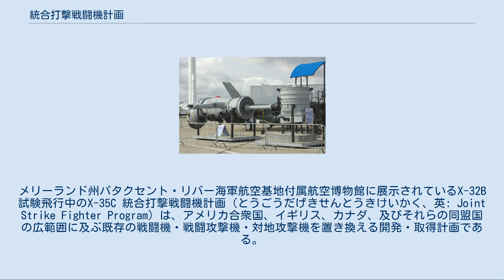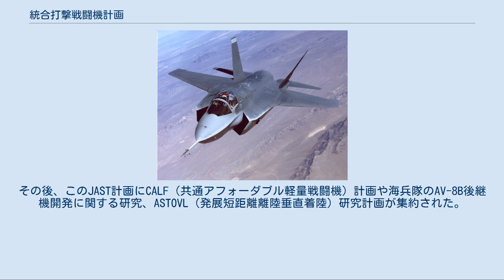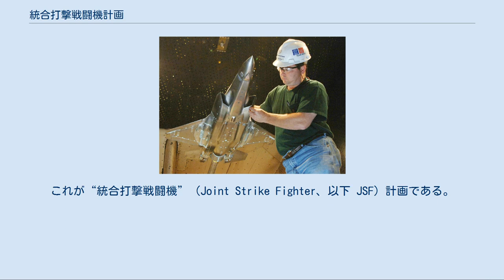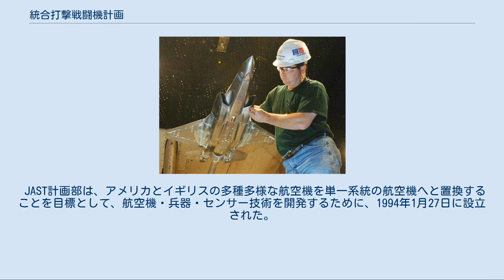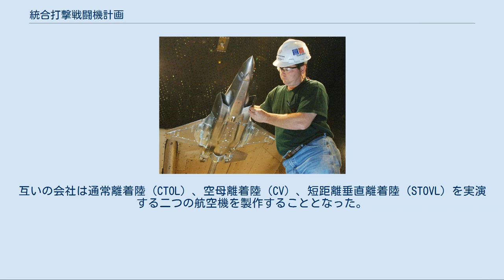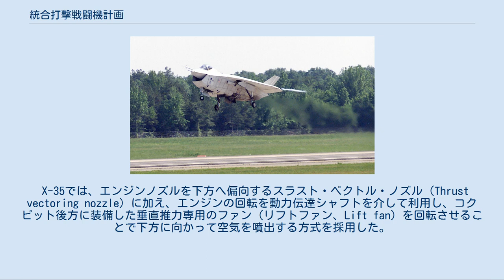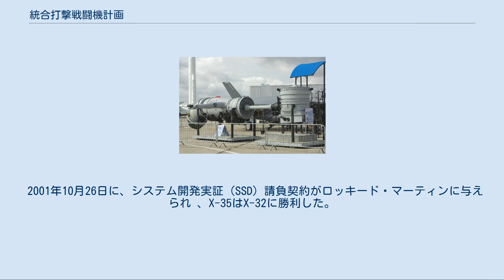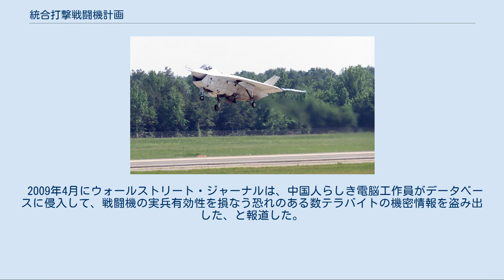統合打撃戦闘機計画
メリーランド州パタクセント・リバー海軍航空基地付属航空博物館に展示されているX-32B 試験飛行中のX-35C 統合打撃戦闘機計画（とうごうだげきせんとうきけいかく、英: Joint Strike Fighter Program）は、アメリカ合衆国、イギリス、カナダ、及びそれらの同盟国の広範囲に及ぶ既存の戦闘機・戦闘攻撃機・対地攻撃機を置き換える開発・取得計画である。
 アメリカのF-16、A-10、F/A-18、AV-8B、およびイギリスのシーハリアー、カナダのCF-18などを含む多種類な戦術航空機を代替する新型機の開発計画である。
ほぼ同一の機体構造を用い、基本型でもある通常離着陸機（CTOL）、空母艦載機（CATOBAR）、短距離離陸・垂直着陸機（STOVL）という3つの派生型を製造する計画で、ボーイングX-32とロッキード・マーティンX-35との開発競争の結果、最終的な設計にはX-35に基づくものが選ばれた。
これが現在開発中のF-35である。
 開発は、アメリカ、イギリス、イタリア、オランダ、トルコ、オーストラリア、ノルウェー、デンマークにより共同出資予定である。
2009年4月6日にロバート・ゲーツ国防長官は、アメリカは合計2,443機のJSFを購入する予定であることを公告した。
また、F-16採用国での導入も見込まれており、最終的な生産数は5,000機を上回るとされている。
 一方で、開発費の高騰・開発の遅れが問題となっている。
 1990年代、アメリカ合衆国では各種の戦術機を運用していた空軍・海兵隊において、運用する航空機がゆくゆくは更新時期を迎える予定である事から、それらの後継機となる機体を開発する必要が生じ始めた。
また海軍においてはA-6艦上攻撃機の後継のA-12の開発やNATF（YF-22ベースの新型艦上戦闘機）の開発がキャンセルされた事からその代替プランを求めていた。
 この様にアメリカ各軍では多数の新型機を必要としたのだが、冷戦終結以降のアメリカ合衆国議会では国防予算の削減圧力が強まり、軒並み国防予算が削減されていた。
また冷戦後の戦闘機の運用スタイルは、高性能な機体を長期に亘り運用するスタイルとなっていたが、「長期に亘り運用可能な」、高性能化およびハイテク化した戦闘機を開発するには極めて高いコストが必要となる。
その為にアメリカ国防総省では、今後大量に必要となる新型機の開発にあたり国防予算の削減と極めて多額となる開発費の両方に対応を迫られる事となった。
 そこで、開発費を抑えるために、各軍の新型機の開発を一本化し、各軍の要求を満たせる共通の機体を開発する事となった。
そして1993年、 の共通開発を目指す計画が開始された。
この計画がJAST（統合先進攻撃技術）計画である。
その後、このJAST計画にCALF（共通アフォーダブル軽量戦闘機）計画や海兵隊のAV-8B後継機開発に関する研究、ASTOVL（発展短距離離陸垂直着陸）研究計画が集約された。
そしてその後、JAST計画を修正、発展させ、元に一つの機体フレームから通常離着陸（CTOL）型、短距離離陸垂直着陸（STOVL）型、艦載（CV）型の3タイプを製造出来る単座、単発機の開発計画が開始された。
これが“統合打撃戦闘機”（Joint Strike Fighter、以下 JSF）計画である。
 JSF計画にはその後、アメリカ海兵隊と同じくハリアーの後継を求めていたイギリスの海空各軍も加わった。
この時点における各軍の装備予定は、 である。
その他、いくつかの国がJSF計画に参加を表明した。
JSFには主にNATO諸国に輸出した初期型のF-16などの各種戦闘機の代替用や、友好国向けの軍事援助用としての役割も織り込まれ、参加各国の開発費の出資の割合に応じて影響力を与えるという方法で国際共同開発として友好国に参加を呼びかけることで更なる負担軽減を図ることとされた。
 JSF計画は共同購入軽量戦闘機（CALF: Common Affordable Lightweight Fighter）計画と統合先進打撃技術（JAST: Joint Advanced Strike Technology）計画の合併により誕生した。
 合併した計画は生産技術開発（EMD: Engineering Manufacturing and Development）段階まではJASTの名前で続けられ、その間に計画は統合打撃戦闘機となった。
 CALFはアメリカ海兵隊の短距離・垂直離着陸打撃戦闘...